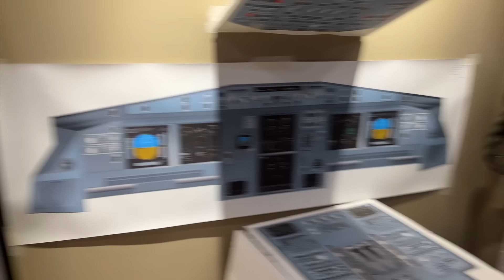Biggest Concert in my New School | Ali Zafar Concert | Zainab Faisal | Sistrology